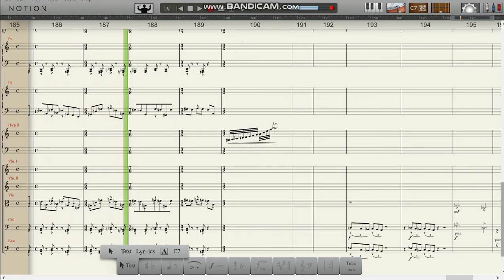The Ferry Scene full score by John Williams War of the Worlds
Typeset by Zachary Larson and performed in Notion 4. From the 2005 movie War of the Worlds. Score by John Williams. Orchestrated by Conrad Pope.